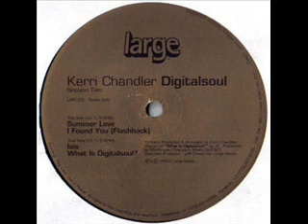Kerri Chandler - I Found You (Flashback) - DigitalSoul 2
Kerri rockin the 80s house vibe with this one...

Kerri Chandler - I Found You (Flashback) - DigitalSoul Session 2 - Large Records